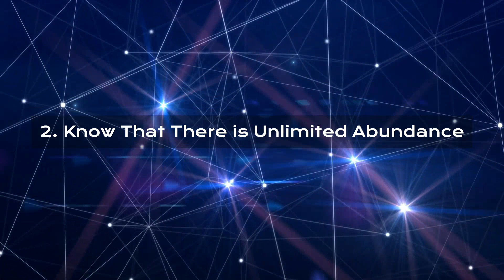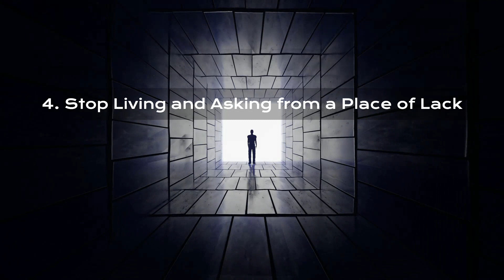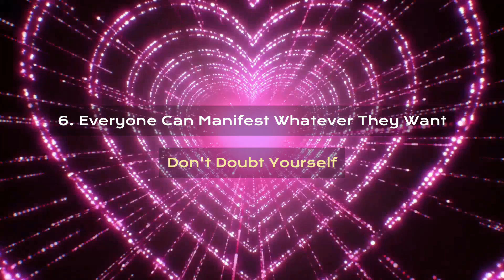✨|| Dr. Wayne Dyer ‑ The Law of Attraction - What You Should and Shouldn't Do While Manifesting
Dr. Wayne Dyer explains how to use the Law of Attraction and what you should and shouldn't do while trying to manifest things into your life.

I will be uploading multiple videos a week, having spiritual teachers answer various questions.